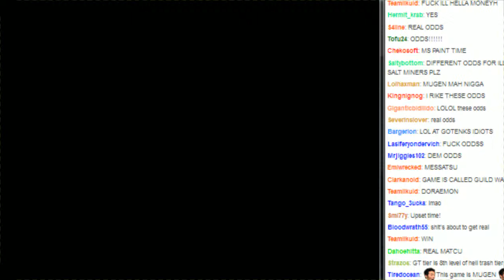Salty's Dream Cast Casino Matches + Gotenks GT vs Doraemon BEATDOWN